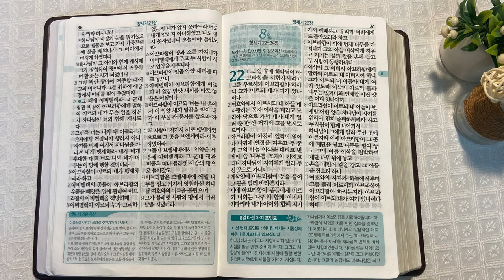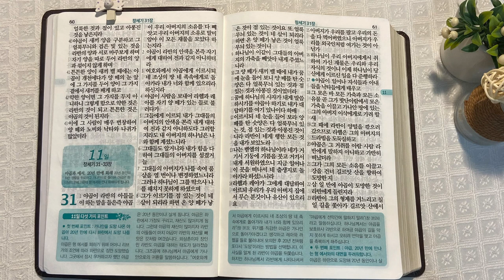1회독 1일 | 창세기 1~30장(통독성경 1~10일) | 성경을 열면 기적이 열립니다. | 통박사 조병호의 역사순 성경통독